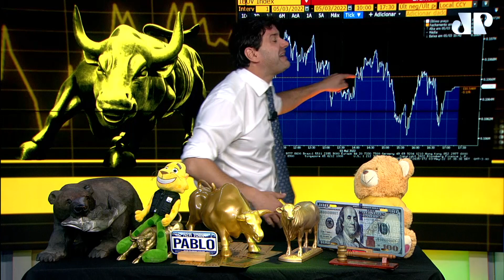Fechamento Touro de Ouro com Pablo Spyer - o Tourinho | 04/05/22